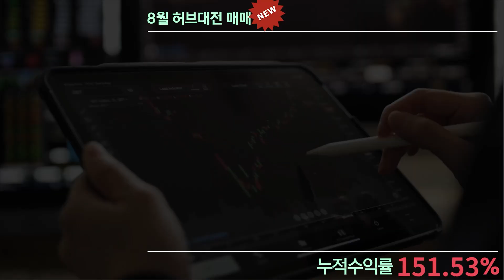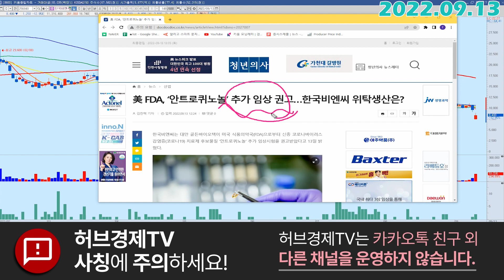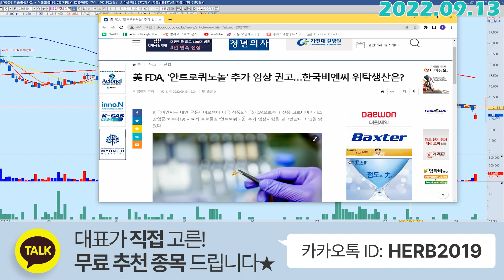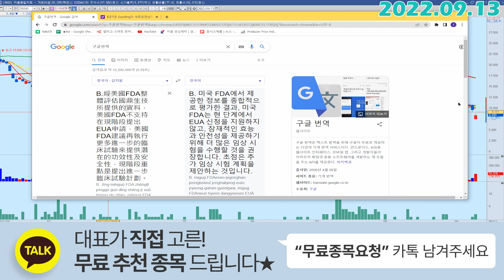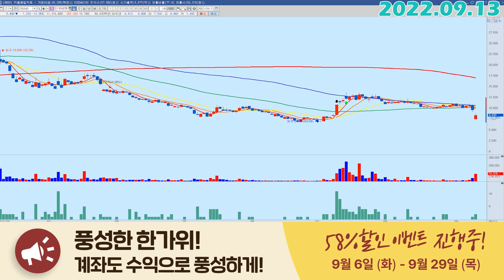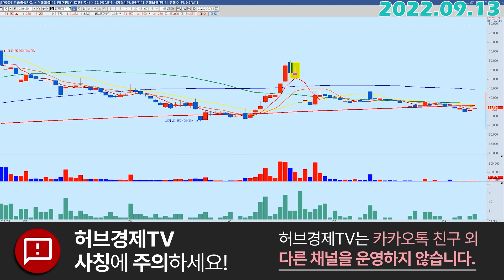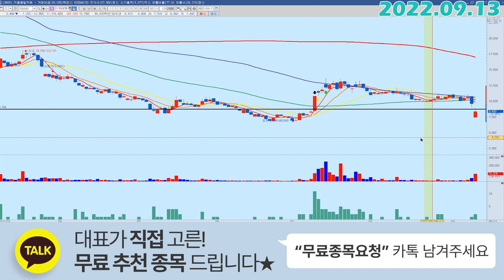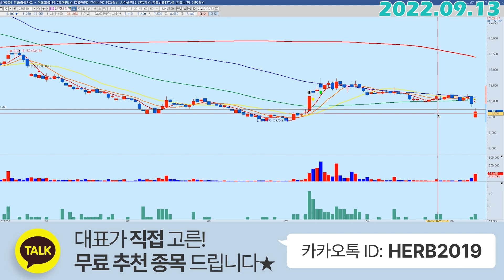한국비엔씨 (256840) - 원문은 그렇게 안 나와있었습니다.